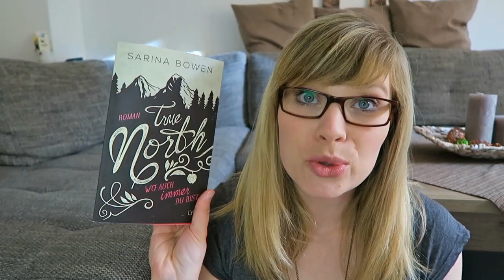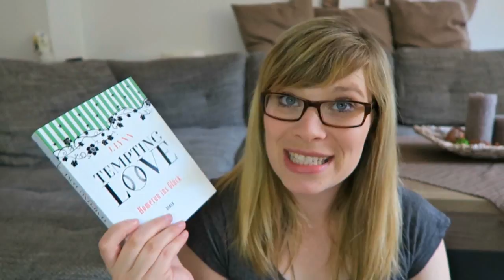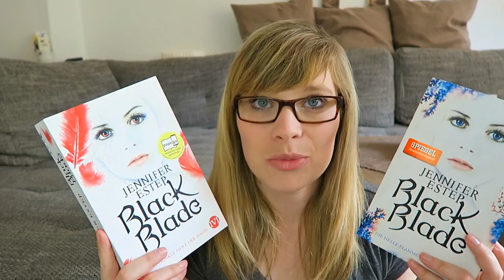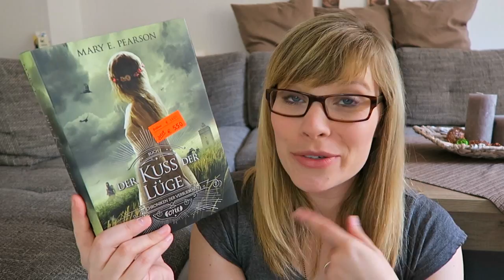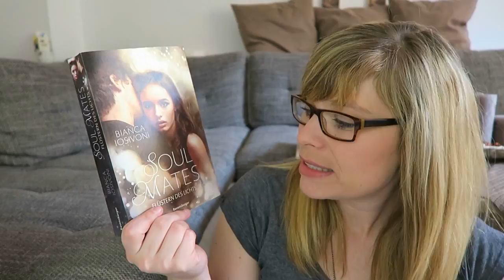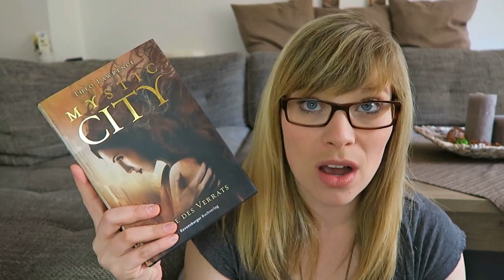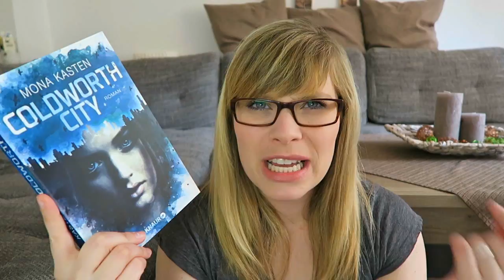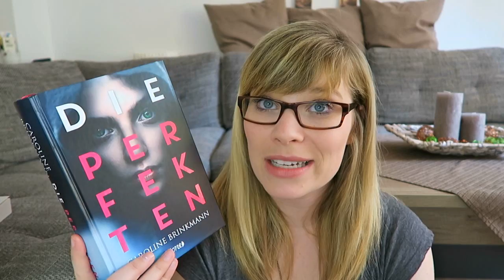Neuzugänge August - Etwas eskaliert :D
Die Bücher:

True North - Wo auch immer du bist - Sarina Bowen

The Deal – Reine Verhandlungssache - Elle Kennedy

Game on - Schon immer nur du - Kristen Callihan

Gilde der Jäger - Engelsblut - Nalini Singh

Gilde der Jäger - Engelskriege - Nalini Singh

Gilde der Jäger - Engelsdunkel - Nalini Singh

Gilde der Jäger - Engelslied  - Nalini Singh

Poison Princess - Der Herr der Ewigkeit - Kresley Cole

Poison Princess - In den Fängen der Nacht - Kesley Cole

Tempting Love - Homerun ins Glück - J.Lynn

Schweig still, süßer Mund - Janet Clark

Furchtlose Liebe: Die Überlebenden 2 - Alexandra Bracken

Black Blade: Das dunkle Herz der Magie - Jennifer Estep

Black Blade: Die helle Flamme der Magie - Jennifer Estep

Bourbon Kings  - J. R. Ward

Der Kuss der Lüge - Mary E. Pearson

Das Herz des Verräters - Mary E. Pearson

Soul Mates - Flüstern des Lichts - Bianca Iosivoni

Mystic City - Tage des Verrats - Theo Lawrence

Sei lieb und büße - Janet Clark

Ein Gratis Hörbuch von Audible: